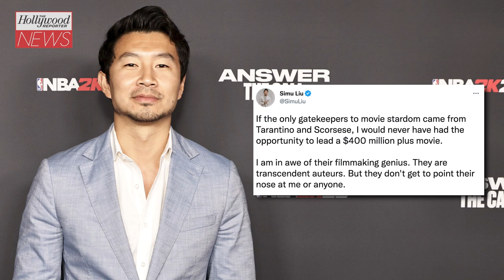Simu Liu Claps Back At Quentin Tarantino For Saying Marvel Actors Are “Not Movie Stars” | THR News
The 'Kill Bill' director drew heat from 'Shang-Chi' star Simu Liu after giving his take on Marvel movies.